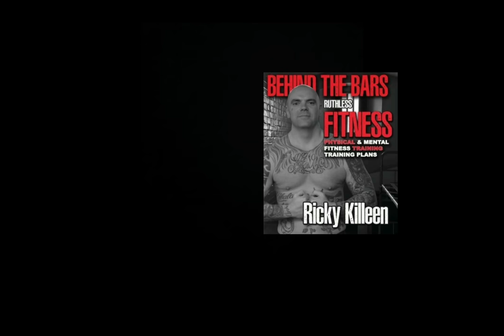Death in HMP Strangeways Prison Inmate from Norris Green Liverpool found unresponsive in prison cell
HMP Strangeways Prison Inmate from Norris Green Liverpool found unresponsive in prison cell